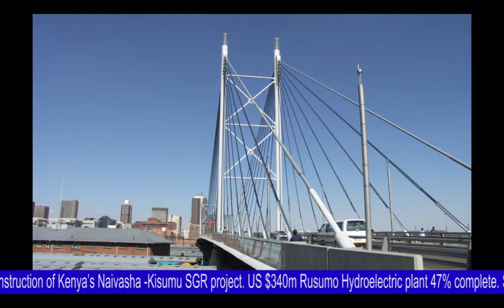Construction Review Africa weekly news roundup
In this week news; Nairobi to Kisumu SGR gets green light, Rusumo hydropower 47%complete, Sierra Leone to build Freetown-Lungi bridge, Madagascar to build 3 photovoltaic solar plants and Morocco to construct US $274 cement plant.